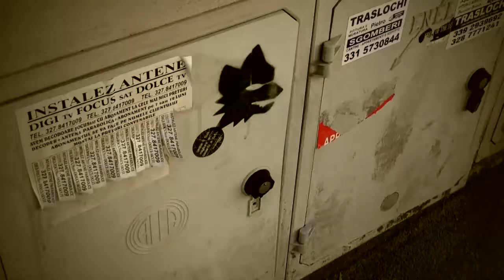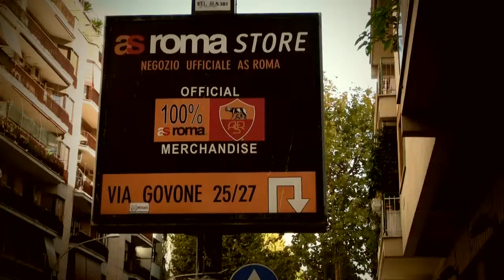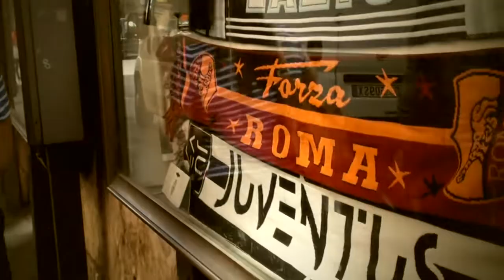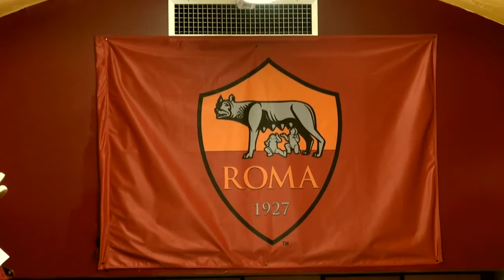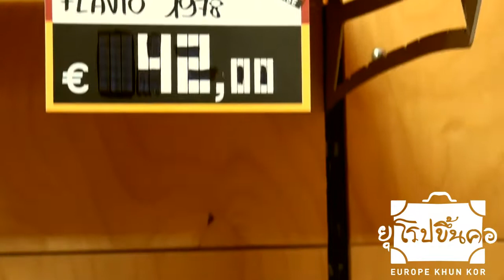ยุโรปขึ้นคอ โรม่าไทย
รายการยุโรปขึ้นคอรวบรวมบรรยากาศ AS Roma มาให้แฟนๆโรม่าที่ไทยได้ชมกันนะครับ
วีดีโอนี่ทำขึ้นมาเพื่อความบันเทิงเท่านั้น
เขามาเป็นแฟนรายการยุโรปขึ้นคอได้นะครับ